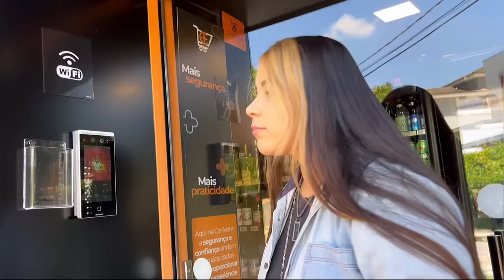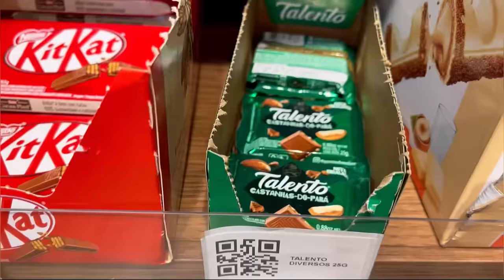MINHA IRMÃZINHA COMEU UNS DOCES ESTRANHO E DESMAIOU!